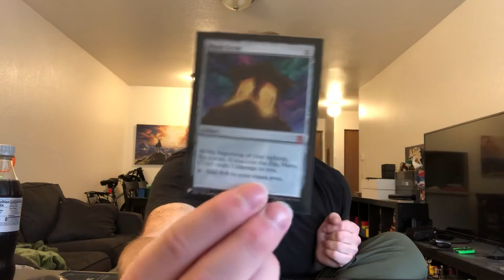Quarantine would be better in the woods